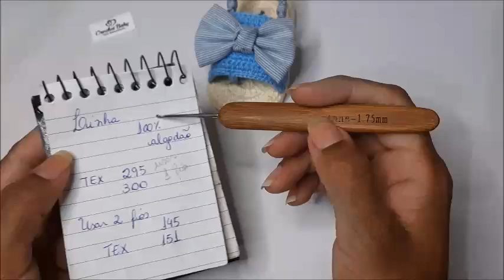Sandalinha ALICIA de Crochê - Tamanho 09 cm - Crochet Baby Yara Nascimento